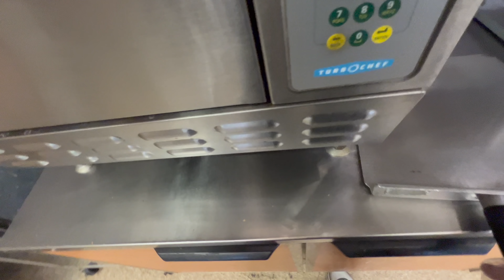Meatball Sub at Subway